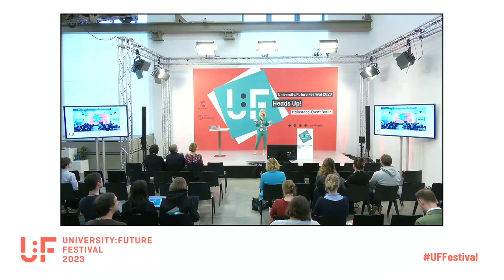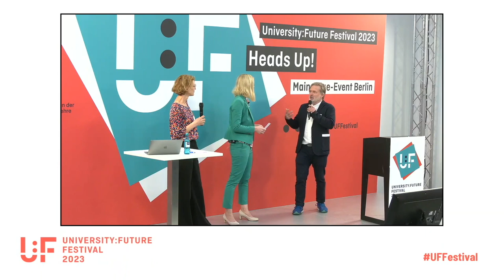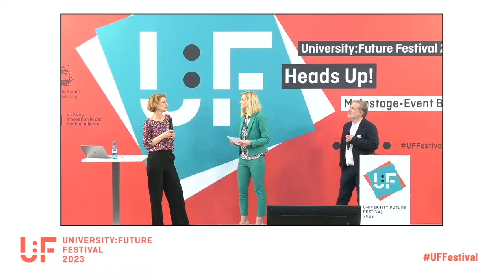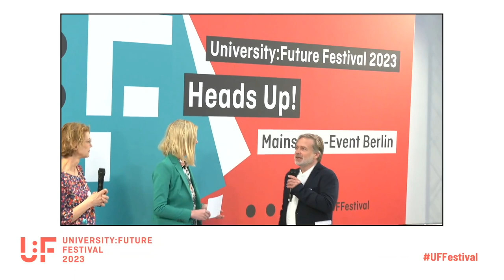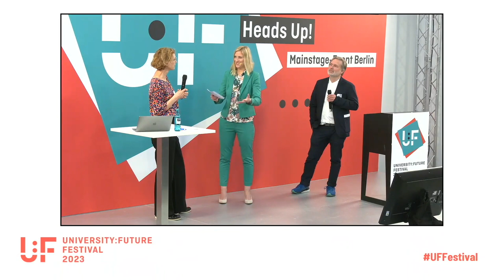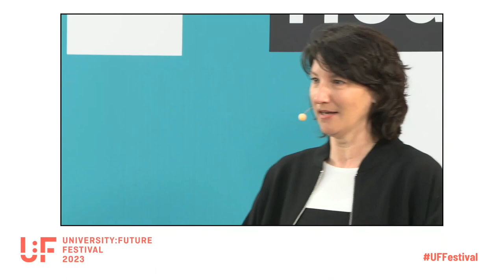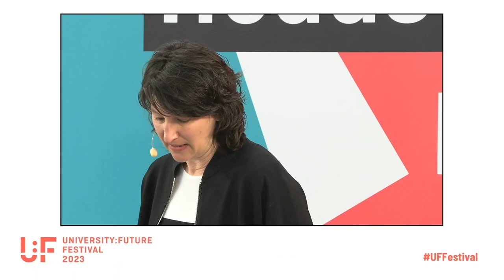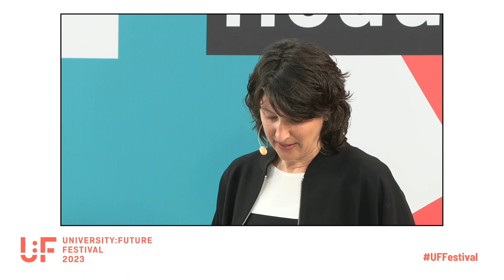Eröffnung der Berlin Mainstage - U:FF 2023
Eröffnung der Berlin Mainstage auf dem University:Future Festival.